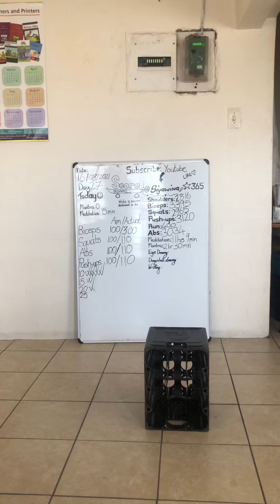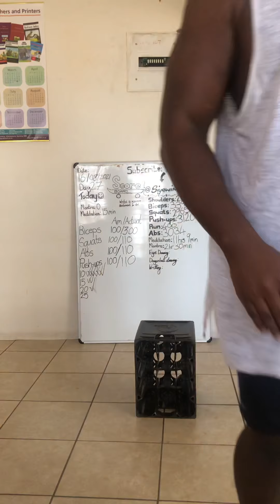Day 27 mantra/affirmation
Please join me in this short mantra as we manifest supreme strength, power, promptitude and the ability to accomplish vigorously.

(Meditation, manifesting, manifestation, affirmation, mantra)